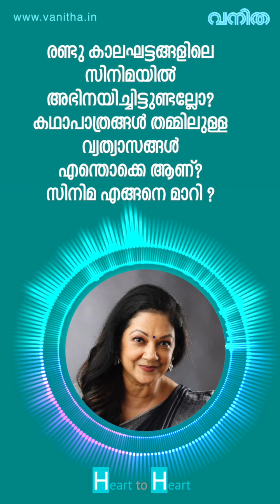രണ്ടു കാലത്തെയും സിനിമകൾ തമ്മിൽ വലിയ വ്യത്യാസം... ശാന്തികൃഷ്ണ പറയുന്നു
‘‘നായികയും നായകനും ഇങ്ങനെയായിരിക്കണം എന്ന ചട്ടക്കൂടെല്ലാം പുതിയകാല സിനിമകൾ പൊളിച്ചു കളഞ്ഞിട്ടുണ്ട്. മുൻനിര താരങ്ങൾ വേണം എന്ന നിർബന്ധം ഇന്നില്ലല്ലോ. ’’ ശാന്തികൃഷ്ണ
അഭിമുഖത്തിന്റെ പൂർണരൂപം ജൂലൈ ഒന്നാം ലക്കം വനിതയിൽ